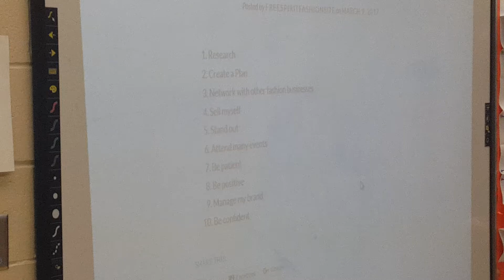Branding by Ms Fitzpatrick Presentation at Edward Waters College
Ms. Fitzpatrick sharing her concepts and ideas on Branding and Marketing during Educational Technology class at Edward Waters College